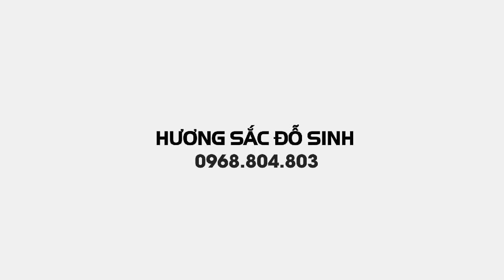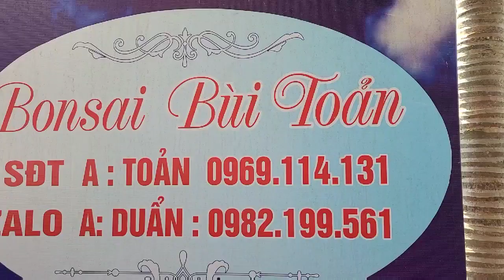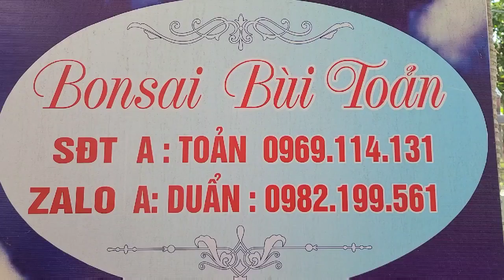SH.6571. Báo giá 16 triệu đồng với cây Tùng La Hán quá đẹp tại Bonsai Bùi Toản. Đth 0969.114.131.